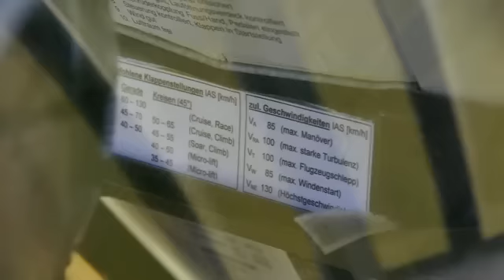Foot Launched Sail Plane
- Can this be called a hang glider?  Your comments...